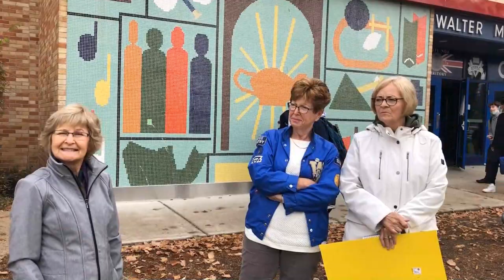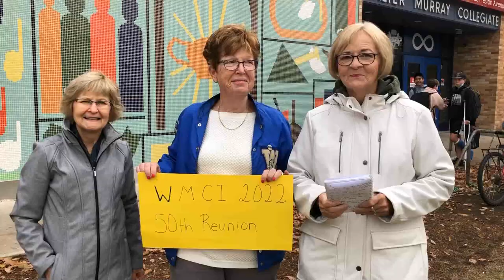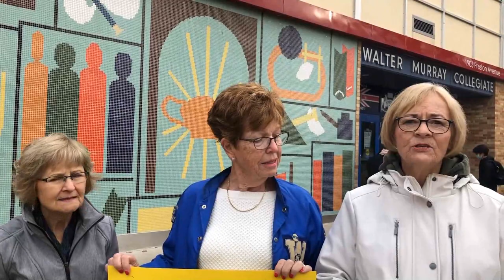Walter Murray Collegiate 50 Year Reunion 2022 Invitation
Some of the Reunion Committee members are inviting the graduates of the 1972 year of the WMCI high school to come to the planned reunion.